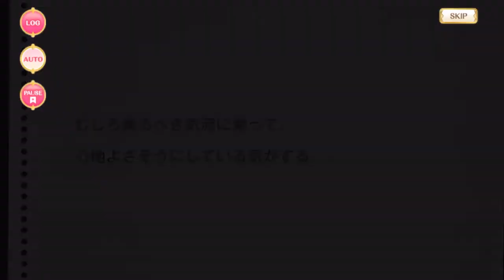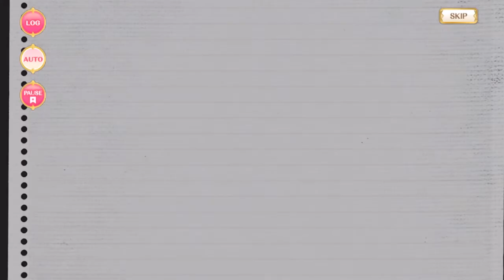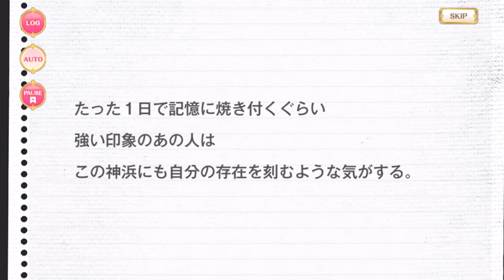マギレコ - メインストーリー 第2部 第3章 2話 フルボイス 「内なる常夜の夜明け」 『二木の攻防』 ※BGMあり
MagiReco JP's Main Story Arc 2 Chapter 3 Episode 2, voiced.

Game is マギアレコード 魔法少女まどか☆マギカ外伝 (Magia Record: Puella Magi Madoka Magica Side Story).